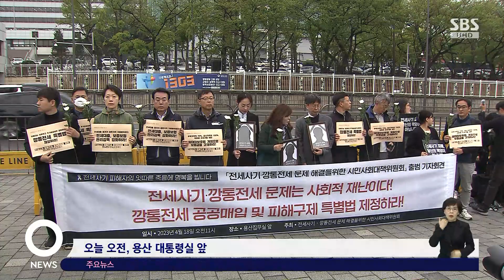대책위 "전세사기는 사회적 재난"…피해구제 특별법 제정 촉구 / SBS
〈앵커〉

전세 사기 피해자들의 비극적인 소식이 잇따르자 참여연대 등 시민사회 단체들이 전국 단위의 대책위원회를 꾸렸습니다. 전세 사기는 '사회적 재난'이라며 신속한 대책 마련을 촉구했습니다.

박재연 기자입니다.

〈기자〉

전세 사기 피해자들과 시민 사회 단체가 용산 대통령실 앞에 모였습니다.

최근 잇따라 숨진 전세 사기 피해자들의 영정 앞에 국화를 헌화하고, 전세 사기는 사회적 재난이라며 특단의 대책을 촉구했습니다.

참여연대 등 65개 시민사회 단체와 피해자들은 전세 사기 문제 해결을 위한 전국 대책위를 구성했습니다.

[안상미/미추홀구 전세사기 피해대책위원장 : 세 명이 죽었습니다. 다 젊은 친구들입니다. 전국적으로 피해자가 다 나오고 있습니다. 이것이 재난이 아닙니까?]

대책위는 깡통전세 공공 매입과 피해구제 특별법 제정을 촉구했습니다.

전세사기 피해자들이 강제퇴거 위기에 몰리지 않도록 경매를 중지하고 해당 주택을 매입해 공공임대주택으로 활용하는 방안도 검토해야 한다고 요구했습니다.

[안상미/미추홀구 전세사기 피해대책위원장 : 지금 현행법으로는 아무것도 할 수 없습니다. 특별법이 만들어져야 하고.]

전세 사기 피해가 반복되는 것을 막기 위해 관리감독 강화도 주문했습니다.

[이강훈/민변 민생경제위원회 위원장 : 전세대출 보증보험에 대한 실태조사를 실시하고 금융기관에 대한 관리 감독을 강화해 주십시오.]

대책위는 오늘(18일) 저녁 인천 미추홀구 주안역 광장에서 전세사기 피해자 추모 행사도 진행할 예정입니다.

(영상취재 : 김남성, 영상편집 : 박정삼)